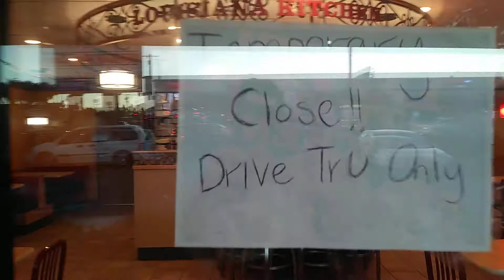B365 DAILY REPORTS 1-24-19 CRENSHAWPLAZA GRANDCLOSING DAY 2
B365 DAILY REPORTS 2019
BLAction365.com/B365-Daily-Reports/B365-Daily-Reports/

HIRE BLACK WORKERS
FIRE RACIST EMPLOYEES

BLACK CUSTOMERS ARE BEING PHYSICALLLY & VERBALLY ASSAULTED IN POPEYES

CONTACT THE AFRICA TOWN COALITION
INSTAGRAM: WE ARE AFRICA TOWN

THE BLACK LIST
(BLACK BUSINESS DIRECTORY)
BLAction365.com/Black-Economics/The-Black-List/

HELP US BUILD  A F R I C A  T O W N